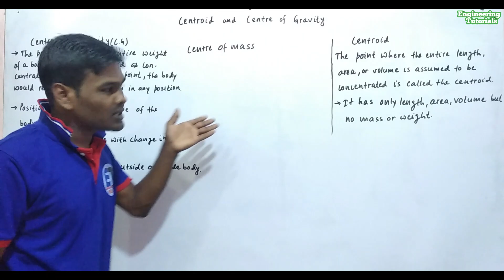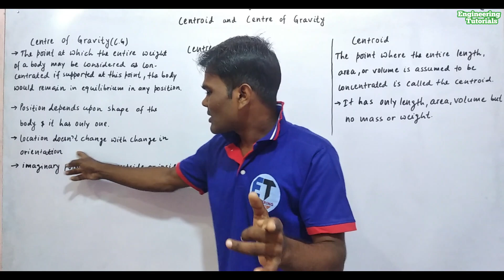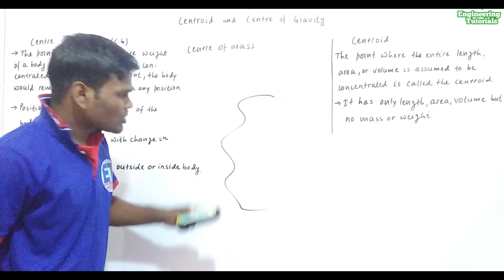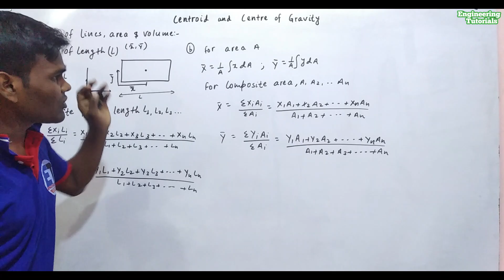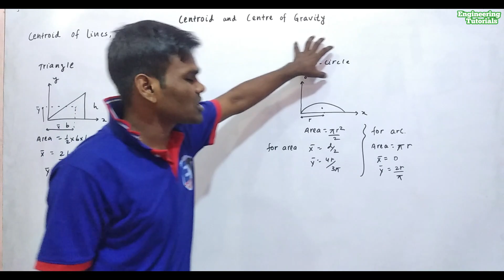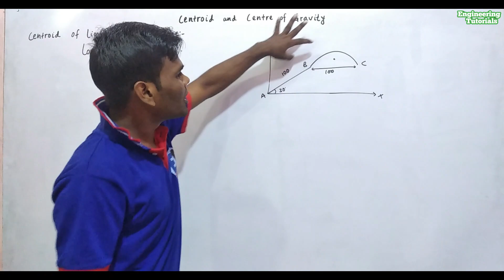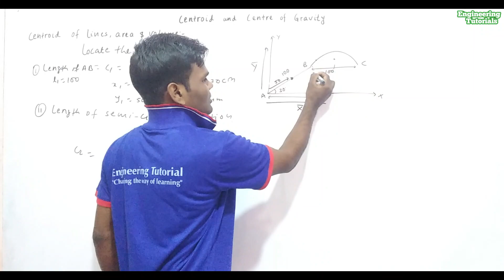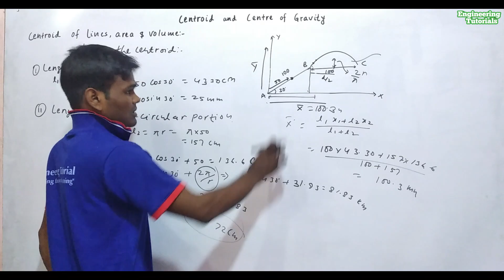#23 Centroid and Centre of Gravity || Applied Mechanics-1 || T.U., P.U., K.U , Po.U.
In this lecture i have discussed the theory of centroid and center of gravity  of all engineering college syllabus T.U, P.U, PO.U. K.U